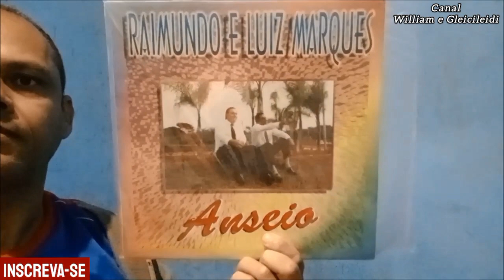Raimundo e Luiz Marques - O Fardo de Jesus 1994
Olá Amigos e Visitantes do Canal Tudo Bem? Hoje Venho Mais Uma Vez Publicar Louvor Antigo no Canal e Desta Vez Indo Ao Fundo do Báu, Matando Saudades Canção Que Marcou o Passado e Hoje nós Recordamos Ouvindo Aqui... Fico Por Aqui... Um Abraço Deus Abençoe a Todos!!!